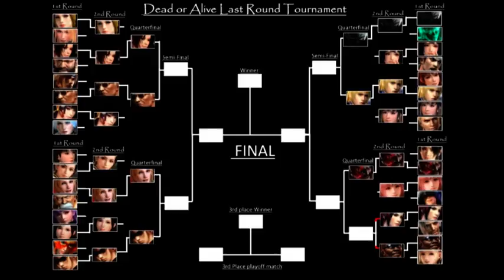Hayabusa vs Naotora, Eliot vs Hitomi (superheroine), Honoka (police uniform) vs Raidou, Mila vs Zack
2nd Elimination Tournament Dead or Alive Last Round 2nd Round matches A:
Hayabusa vs Naotora
Eliot vs Hitomi (superheroine fighting force costume)
Honoka (police uniform) vs Raidou
Mila vs Zack